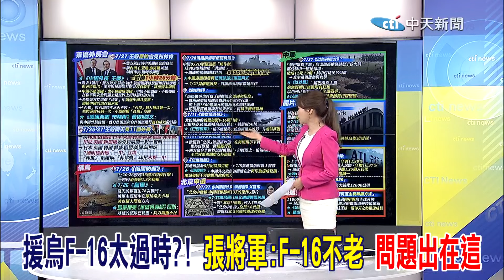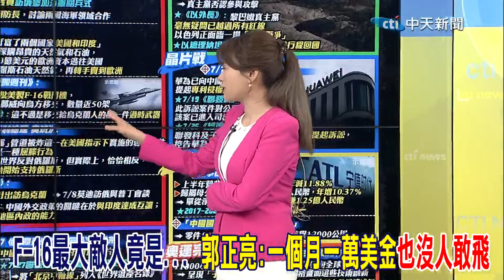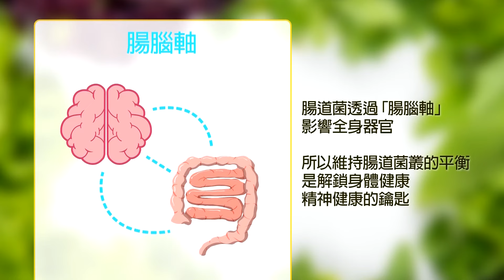援助烏克蘭 北約給F-16太過時?! 張將軍點問題 最恐怖是俄國這招